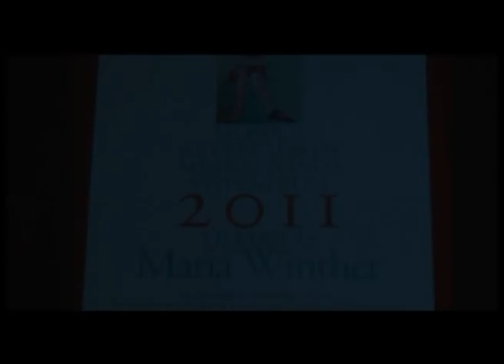Maria Winther & Monica Dominique performs "Fragrance"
This year's recipient of the Monica Zetterlund award, Maria Winther performs her song: Fragrance. Monica Dominique: piano